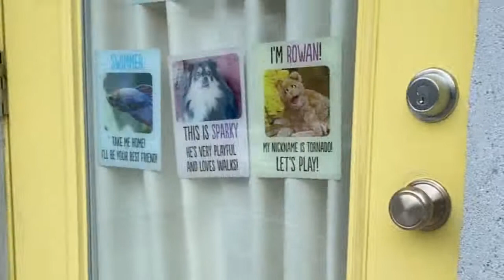PERTINHO DOS GOLFINHOS | MUITO LINDOS ::: CAROLINA STONE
Ola galerinha!

Ficamos muito perto dos golfinhos!